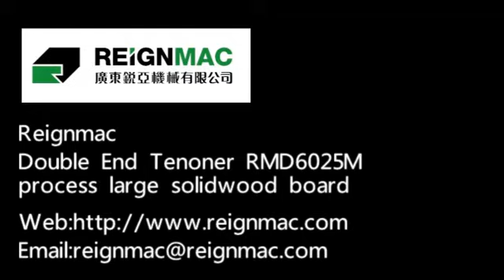Reignmac Double End Tenoner RMD6025M processing large solidwood panel